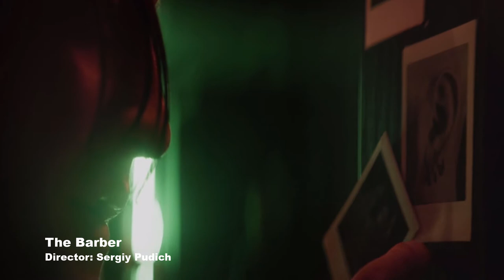Composer reel - music by Pontus Ullerstam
Composer reel featuring various films I have scored